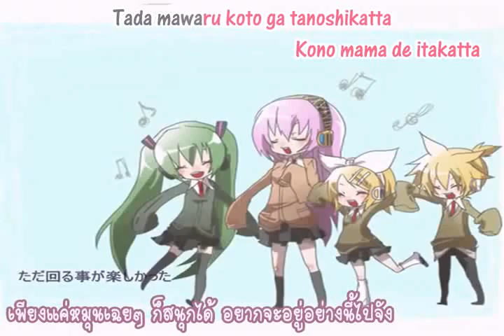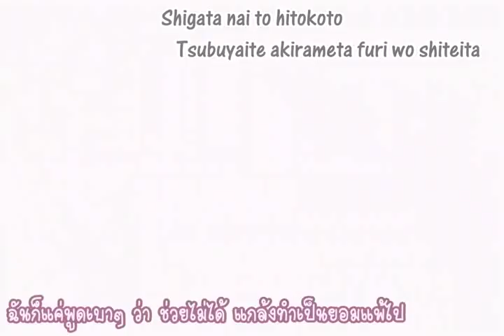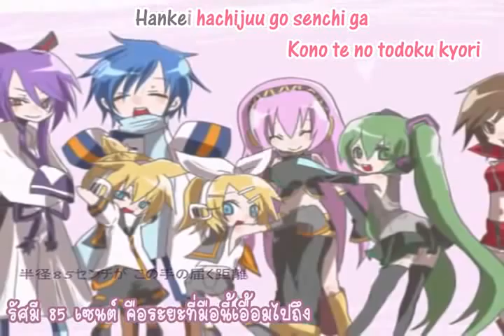PV Double Lariat x 福井裕佳梨 Sub Thai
Vocal : 福井裕佳梨 ( Yuraki Fukui or Yukarin )
Sub Thai by me
Thai Translate by Aiko